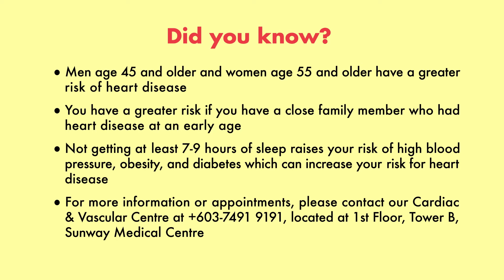SunMed in 2 Minutes - Listen to your heart!